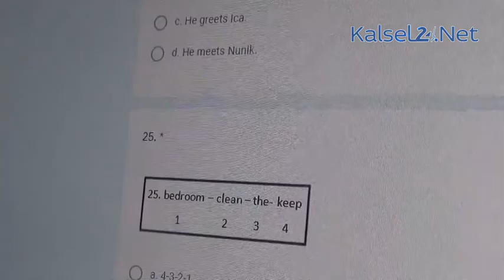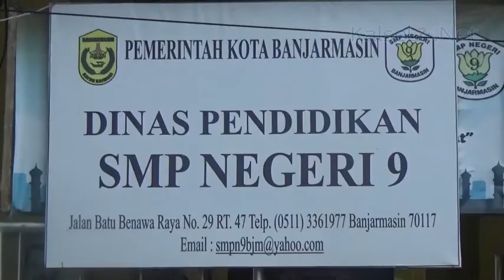Tak Punya Hp, Siswa Terpaksa Ujian Di Sekolah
Masa pandemi tidak semua pelajar di Banjarmasin yang bisa mengikuti proses belajar dan ujian sekolah secara online dari rumah. Karena tidak memiliki telepon genggam, pelajar SMP terpaksa ujian di sekolah.